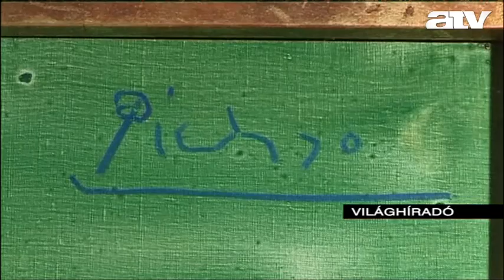Világhíradó délben - 2012.04.03.